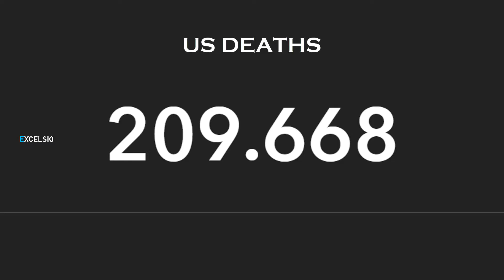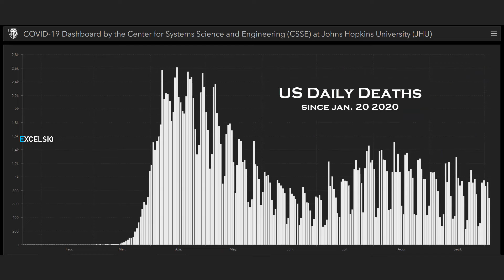COVID-19 figures in the United States (Oct. 4 2020)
EXCELSIO Media. News and information.